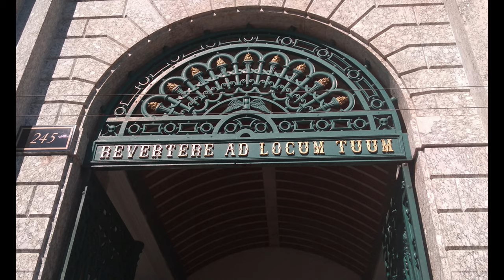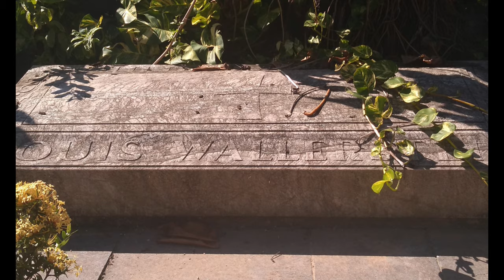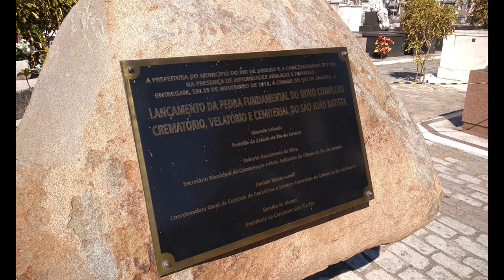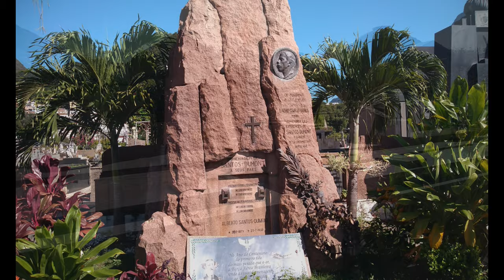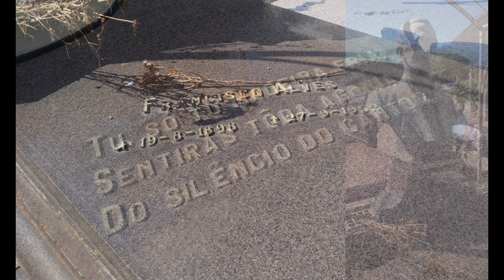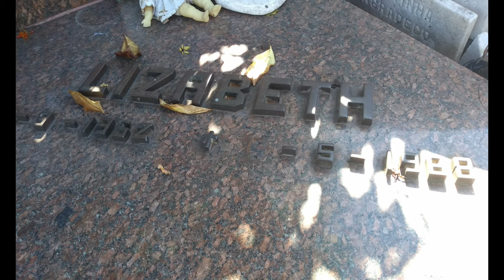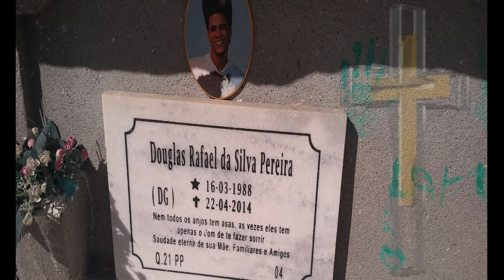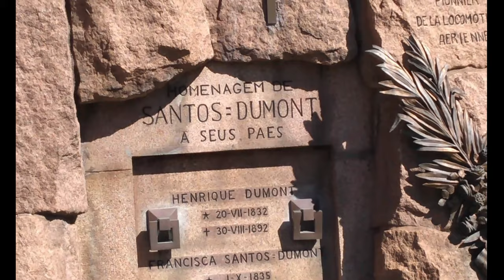Cemitério São João Baptista / Cemitério das Estrelas / 1852-2021 PARTE 1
Cemitério São João Baptista, inaugurado em 1852 oficialmente.
Único da Zona Sul do Rio de Janeiro.
Tendo seu primeiro sepultamento em 4 de Dezembro de 1852.
Sua importância se estende desde: Arquitetura, artes, esculturas, História, Urbanização.
Um bem material e imaterial.
Hoje podendo ser visitado no Google Street View.

São João Batista Cemetery Rio de Janeiro

Imagens e Vídeos: Arquivo Pessoal.
Imagens de personalidades: Divulgação

Produção e Edição: Cigevegir
                                   Caio Barreto
Texto: Cigevegir

São João Baptista Cemetery, officially opened in 1852. Unique in the South Zone of Rio de Janeiro. Having his first burial on December 4, 1852. Its importance extends from: Architecture, arts, sculptures, History, Urbanization. A material and immaterial good. Today it can be viewed on Google Street View.
Images and Videos: Personal Archive. Pictures of personalities: Disclosure
 Production and Editing: Cigevegir Caio Barreto
 Text: Cigevegir